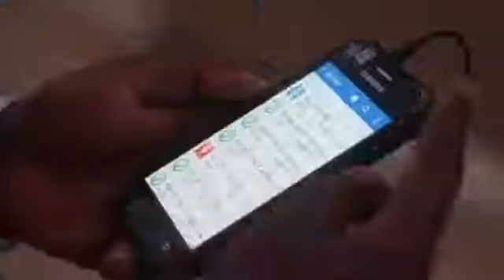Dancehall Irakunzwe Mu Rwanda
Documentary About Dancehall Rising In Rwanda
Artist : Skpado Di Shatta